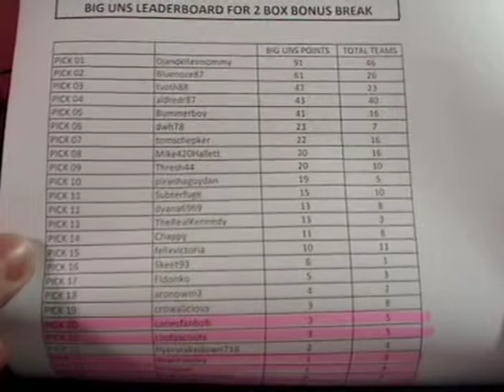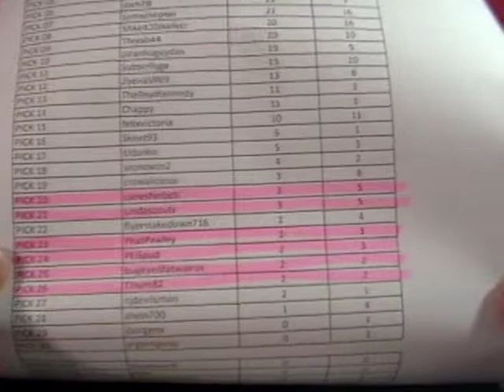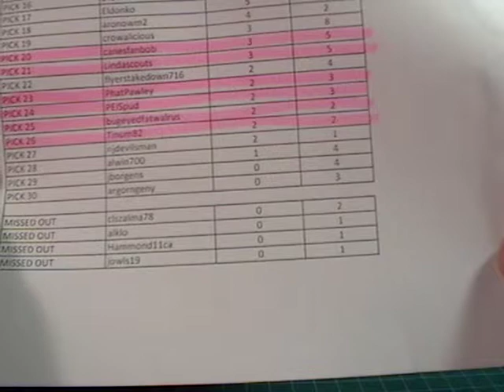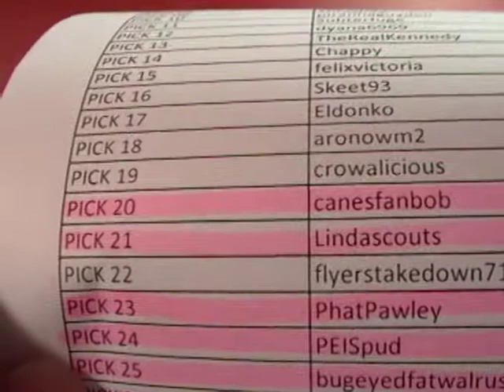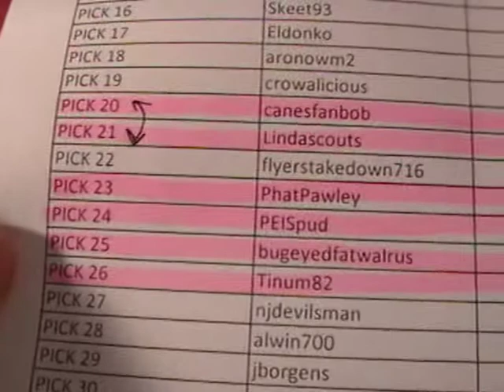46-Blitz8 12-13 ANTHOLOGY SERIES FINAL DRAFT ORDER TIE BREAKS 643boxbreaks.com